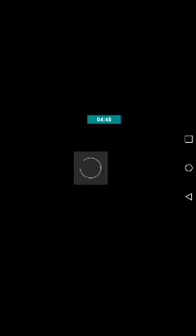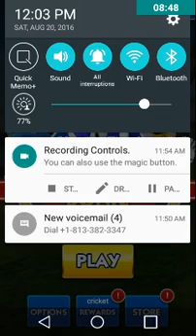Got to go fast